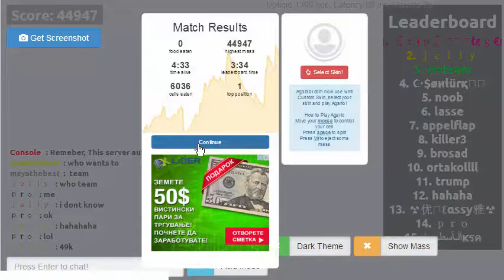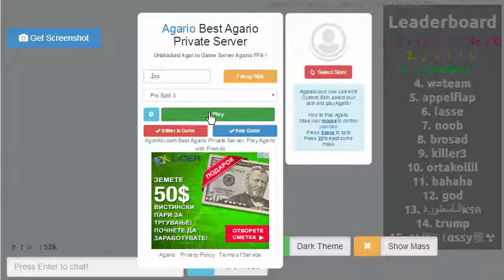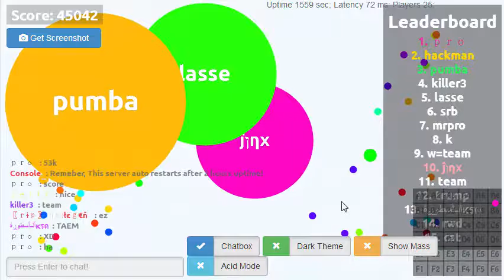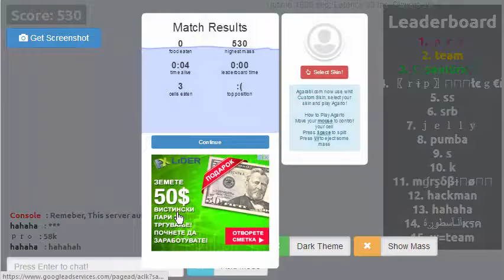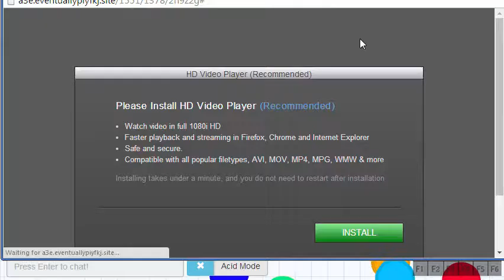AgarAbi | GOT EEEM!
ENYOJ!